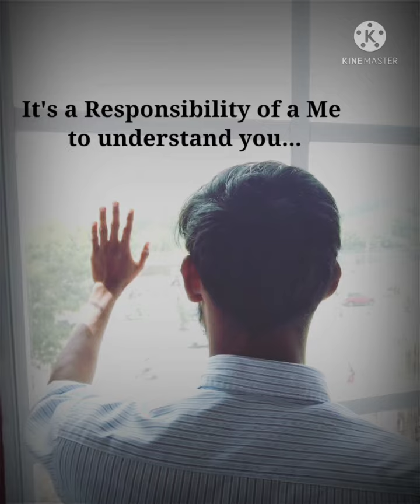Soulmate 💕.. Hope 📝.. Life long Waiting 🧕❣️...